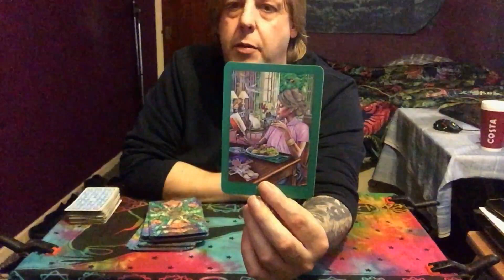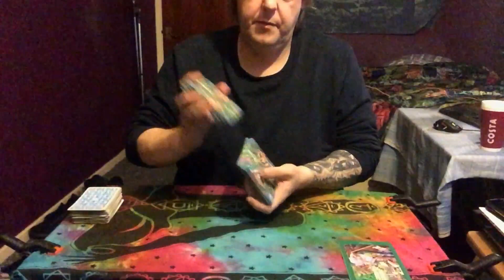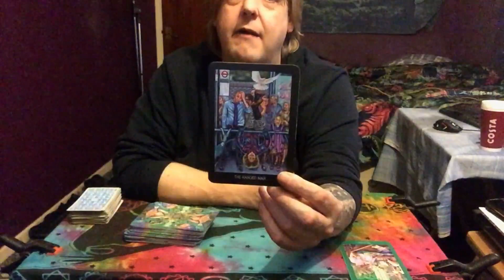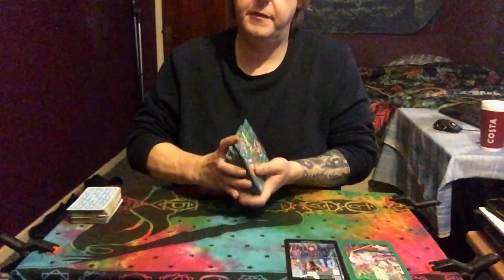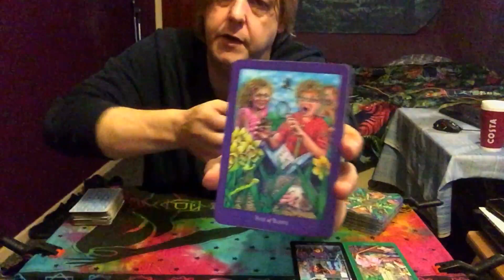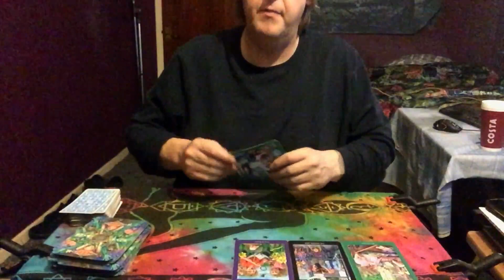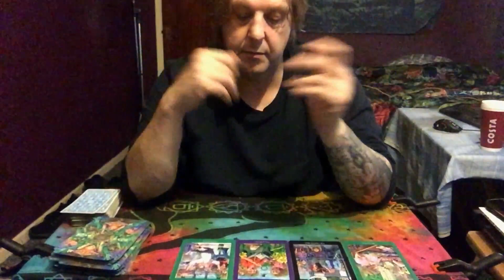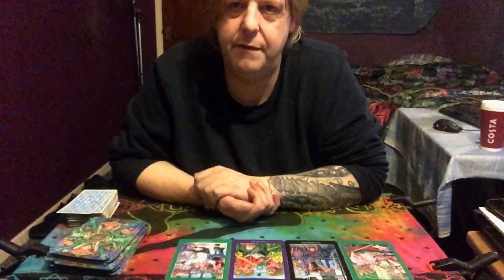Life Path 5 November 2020 Tarot Reading "THE RESURRECTION"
Life Path 5 November 2020 Tarot Reading
"Patron page link" (All Extended Tarot Reading)